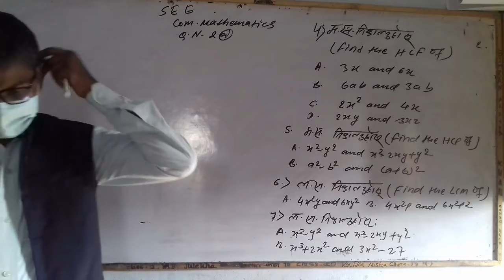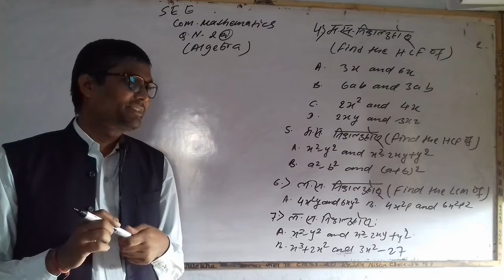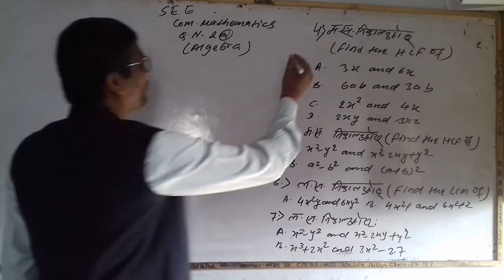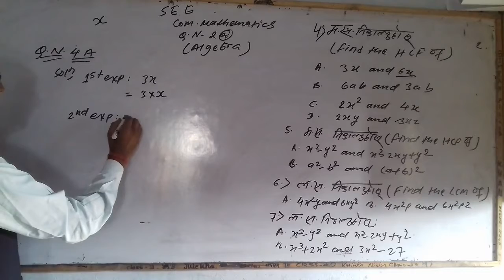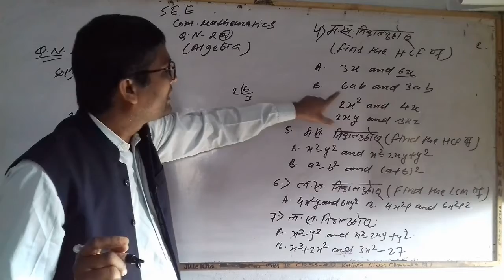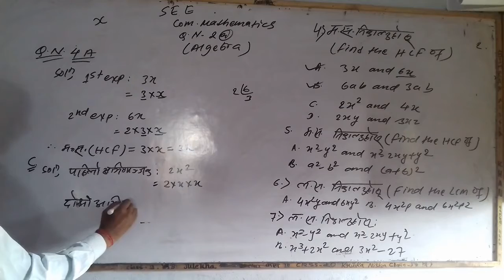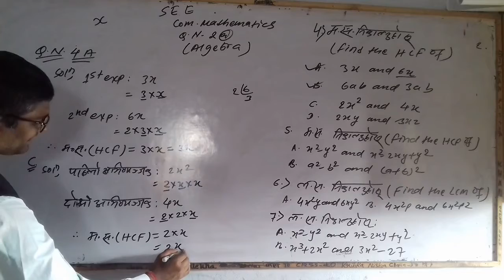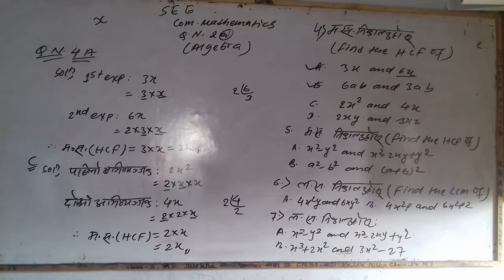SEE Model Question Com. mathematics Algebra part -2